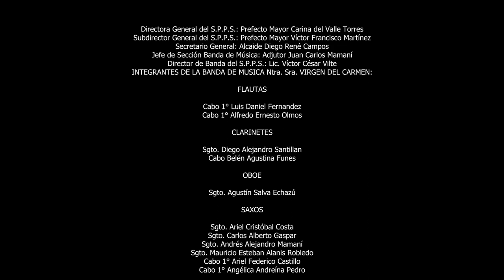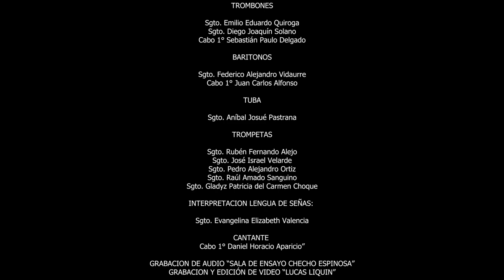Himno Nacional Argentino - Banda de Música, Servicio Penitenciario Provincia de Salta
CREDITOS

Directora General del S.P.P.S.: Prefecto Mayor Carina del Valle Torres
Subdirector General del S.P.P.S.: Prefecto Mayor Víctor Francisco Martínez
Secretario General: Alcaide Diego René Campos
Director de Banda del S.P.P.S.: Lic. Víctor César Vilte

INTEGRANTES DE LA BANDA DE MUSICA Ntra. Sra. VIRGEN DEL CARMEN:

FLAUTAS
Cabo 1° Luis Daniel Fernandez
Cabo 1° Alfredo Ernesto Olmos

CLARINETES
Sgto. Diego Alejandro Santillan
Cabo Belén Agustina Funes

OBOE
Sgto. Agustín Salva Echazú

SAXOS
Sgto. Ariel Cristóbal Costa
Sgto. Carlos Alberto Gaspar
Sgto. Andrés Alejandro Mamaní
Sgto. Mauricio Esteban Alanis Robledo
Cabo 1° Ariel Federico Castillo
Cabo 1° Angélica Andreína Pedro

PERCUSIÓN
Sgto. Sergio Fabián Ramos
Sgto. Federico Ángel Leonardo Guaimas
Sgto. Sergio Raúl Espinosa
Sgto. Andrés Cristian Mamaní
Cabo 1° Ramón Alberto Salas
Agente Diego Alberto Tapia

TROMBONES
Sgto. Emilio Eduardo Quiroga
Sgto. Diego Joaquín Solano
Cabo 1° Sebastián Paulo Delgado

BARITONOS
Sgto. Federico Alejandro Vidaurre
Cabo 1° Juan Carlos Alfonso

TUBA
Sgto. Aníbal Josué Pastrana

TROMPETAS
Sgto. Rubén Fernando Alejo
Sgto. José Israel Velarde
Sgto. Pedro Alejandro Ortiz
Sgto. Raúl Amado Sanguino
Sgto. Gladyz Patricia del Carmen Choque

INTERPRETACION LENGUA DE SEÑAS: Sgto. Evangelina Elizabeth Valencia

CANTANTE: Cabo 1° Daniel Horacio Aparicio”

GRABACION DE AUDIO “SALA DE ENSAYO CHECHO ESPINOSA”
GRABACION Y EDICIÓN DE VIDEO “LUCAS LIQUIN”

AGRADECIMIENTOS
A TELEFERICO SAN BERNARDO